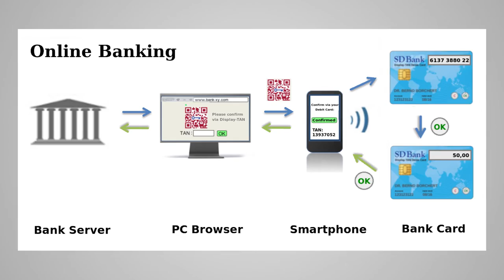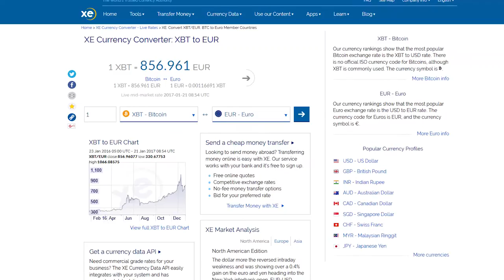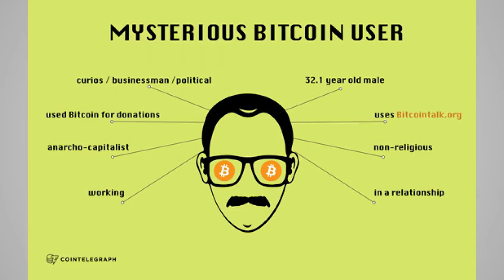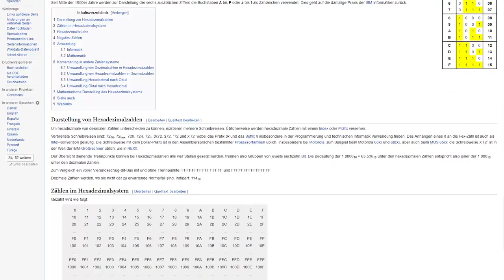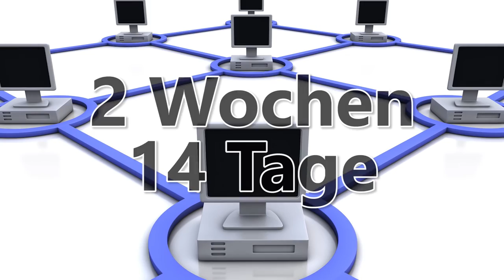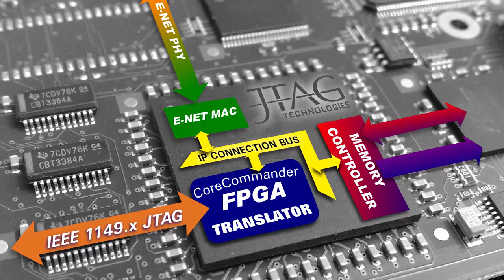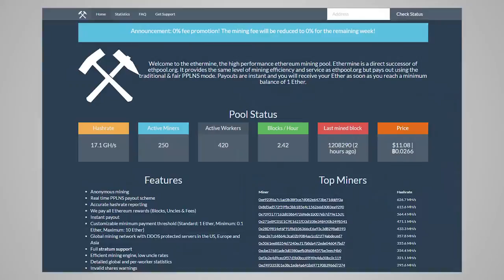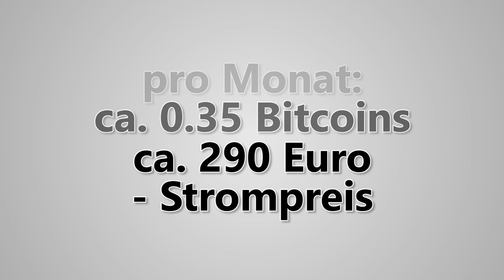Was sind Bitcoins? Was ist Bitcoin-Mining? Und lohnt sich das?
Bitcoins ist weit bekannt als Internetwährung. Doch wie genau funktionieren sie? Und was steckt hinter dem Begriff "Bitcoin Mining"? Lohnt sich Bitcoin Mining überhaupt für mich? In diesem Video werden diese Fragen und noch einige andere geklärt!

Canvai following